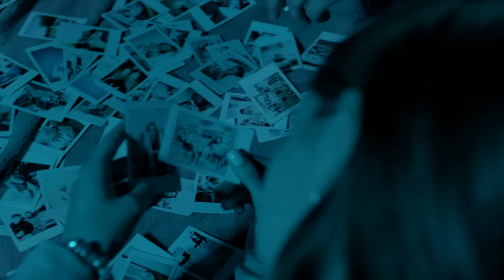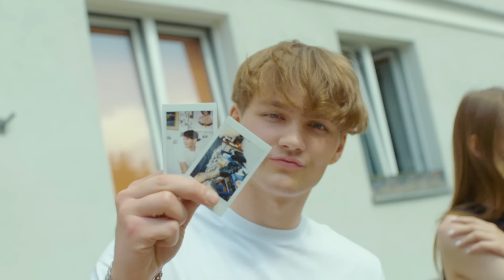Adam Kubera - Nie Liczy Się Nic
Piosenka idealna na wakacje! Powstawała w czasie pandemii, w tęsknocie za poprzednim latem i beztroskimi chwilami, kiedy zatracasz się w zabawie, przez chwilę jesteś nieśmiertelny i poza tu i teraz nie liczy się zupełnie nic.

Reżyseria/Zdjęcia/Montaż: Maciej Lipiński
Produkcja: M.L. Filmz
Kierownik planu: Przemysław Sitek
Make-up: Aneta Malesa
Asystent: Dawid Gawliński
Stylizacje: Przemek Brach
Występują: Adam Kubera oraz Igor kamiński, Bartosz Kobyłecki, Marina Malinovskaya, Julia Zawadzka

Muzyka: Adam Kubera
Słowa: Adam Kubera, Magdalena Wójcik
Gitary: Jakub Laszuk
Produkcja: Patryk Kumór, Dominic Buczkowski-Wojtaszek
Mix: Dominic Buczkowski-Wojtaszek, Patryk Kumór
Mastering: Dominic Buczkowski-Wojtaszek, Patryk Kumór